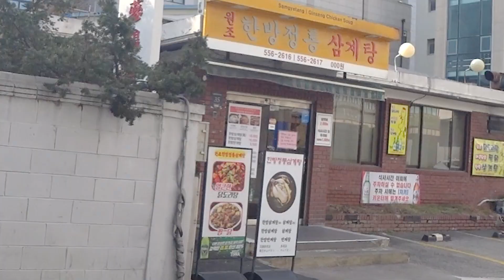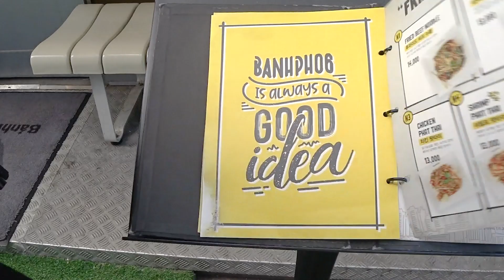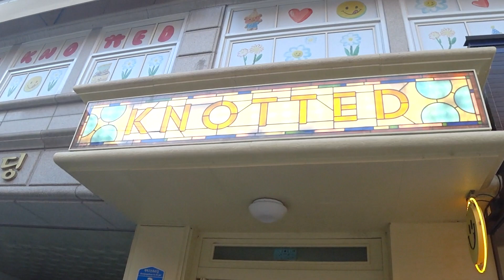창술이의 마실텐데/소주 마시고 5살되기 뿌뿌❣️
소소한 술먹방 입니다

[정보]
반포식스

[음원]
-행복이 열리는 날/ 심태한
-숲속의 아침/ 이철희
-봄소풍 / 신대경